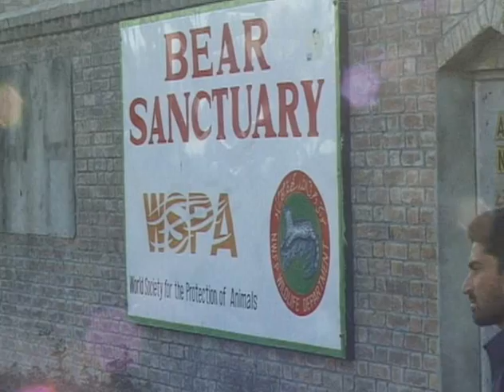Dancing Bears in India and Pakistan - WSPA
[Produced prior to June 2014, when we were known as the World Society for the Protection of Animals (WSPA). We are now World Animal Protection

Learn more about our work to protect animals in the wild